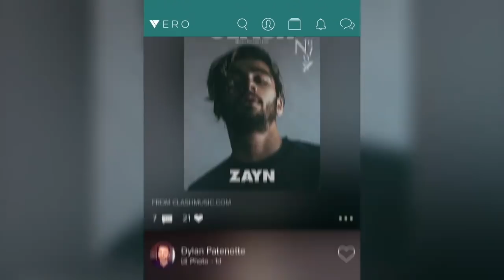Clash Live at NHAC with Manga Saint Hilare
We hosted Manga Saint Hilare, Snow667, DB Sound System, Vibbar and more for Clash Live at Notting Hill Arts Club and it went off!